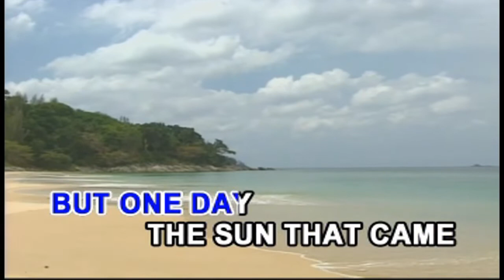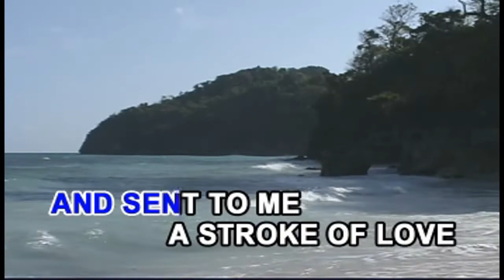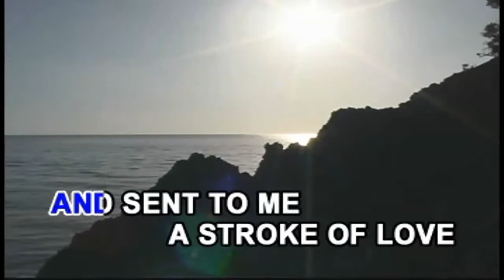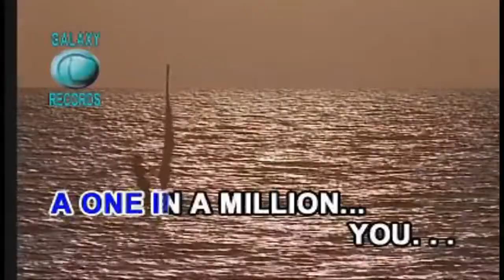ONE IN A MILLION YOU - Minus One - Karaoke - Arman KTV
One in a Million You  - Minus one - Karaoke -
Requested by Drinskie - Primakenz
Sing it - Love it - express yourself
Just for fun - singing
No copyright intention

Purely entertainment